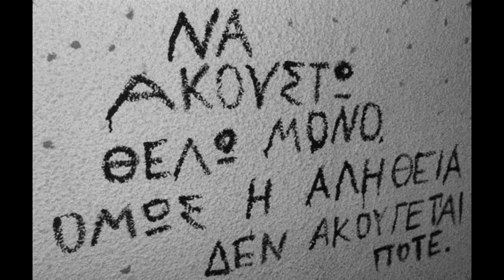Μετανάστευση ή επανάσταση